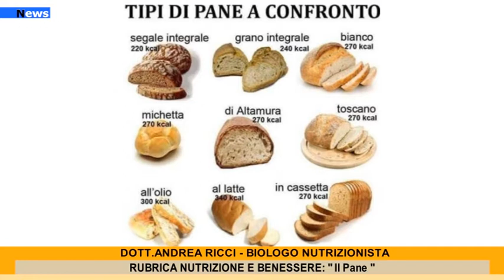Rubrica "Nutrizione e Benessere": "Il pane".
Rubrica "Nutrizione e Benessere" a cura del Dott. Andrea Ricci Biologo Nutrizionista.